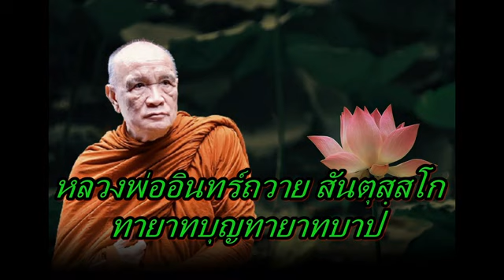หลวงพ่ออินทร์ถวาย สันตุสฺสโก ทายาทบุญทายาทบาป